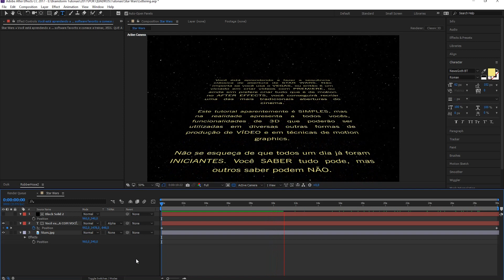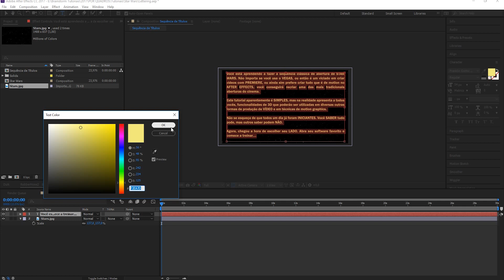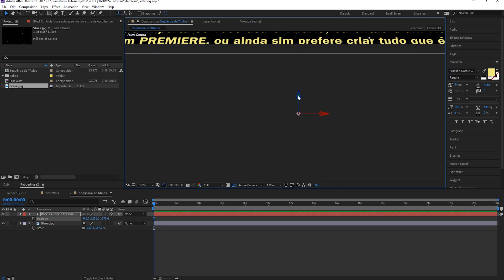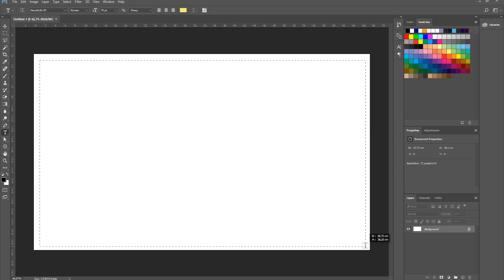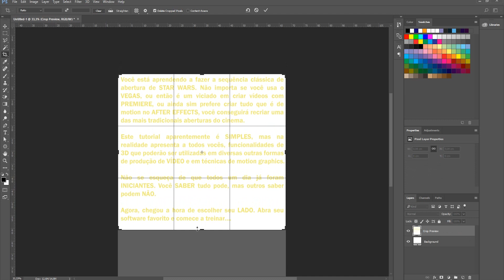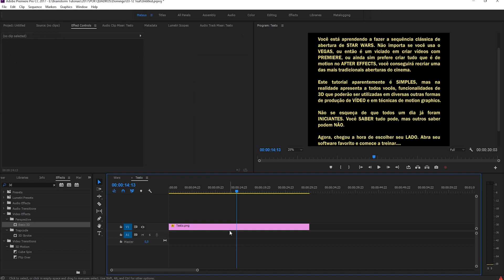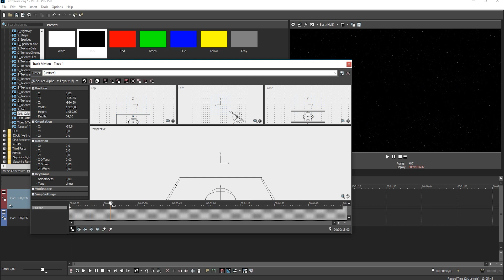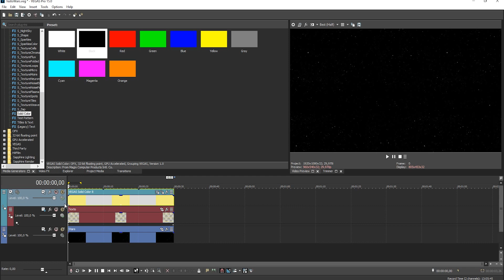Como fazer o CLÁSSICO LETTERING de ABERTURA de STAR WARS no AFTER EFFECTS, VEGAS E PREMIERE!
Aprenda a usar os recursos dos softwares de edição de vídeo Adobe Premiere, After Effects e Vegas Pro para recriar os clássicos títulos da saga Star Wars!

★ Edição:
Cortes: Adobe Premiere CC 2017 ou VEGAS Pro 15
Motion e VFX: Adobe After Effects CC 2017
Cor: DaVinci Resolve 12.5

★ Equipamentos:
Câmera: Sony A7SII - Lente Canon 50mm
Microfone: Sony ECM-5
Gravador: Zoom H6
Iluminação: Mako Video Lighting